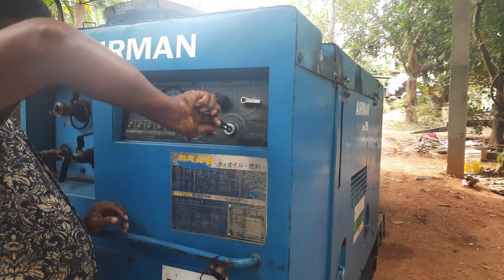komatsu excavator loding @ShortvideoTS